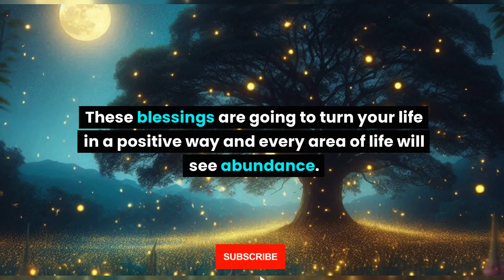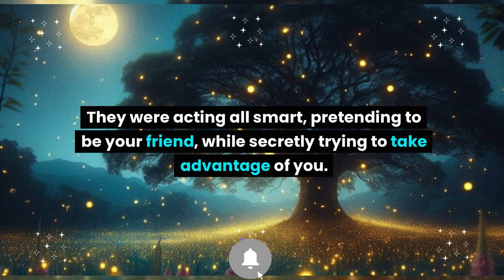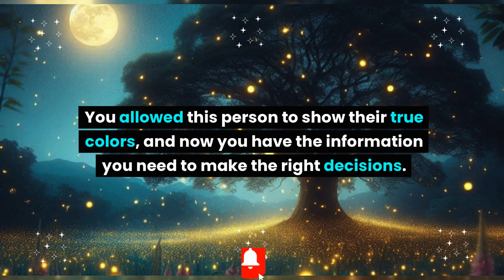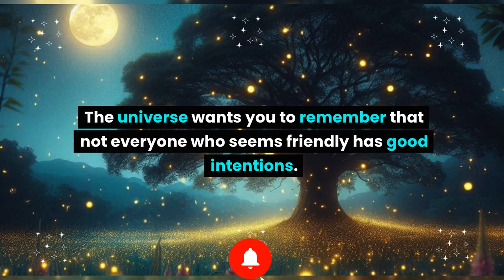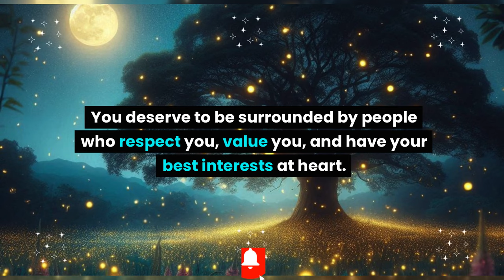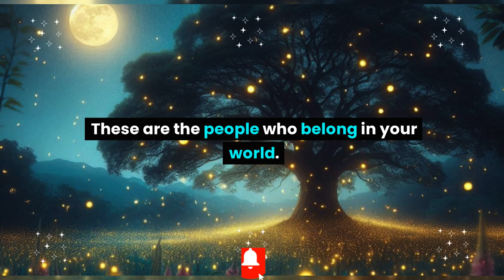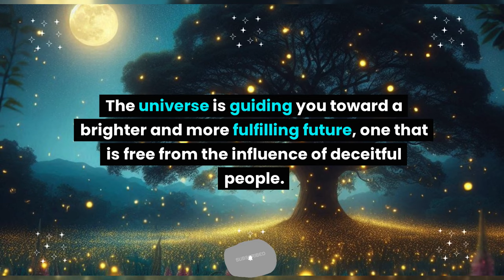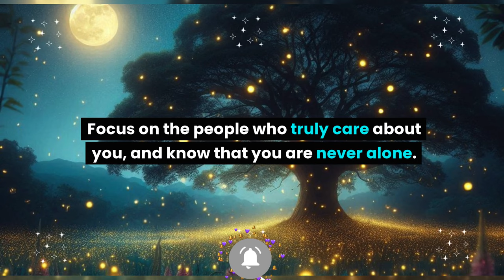This person succeeded in fooling you but unaware that you are...Universe